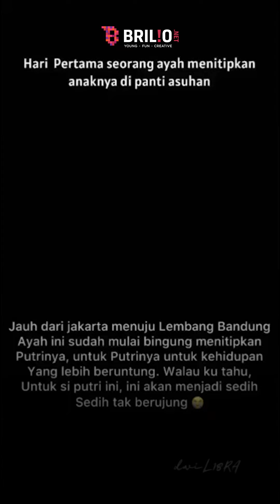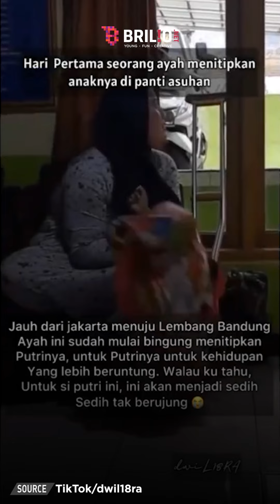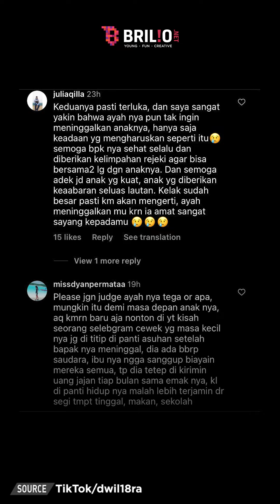Pilu, momen perpisahan ayah titipkan anak ke panti asuhan, auto banjir air mata | TRENDING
Pasalnya, sang ayah terpaksa menitipkan putrinya di sebuah panti asuhan di kawasan Lembang, Jawa Barat. Melansir akun TikTok @dwil18ra, video berdurasi 1 menit ini sontak menuai simpati publik.

Dalam video, terlihat seorang anak perempuan yang sedang menangis meronta-ronta. Sambil menjerit ia berusaha menggapai sang ayah yang berdiri di depan pintu. Sedangkan, pria berjaket merah itu tampak berjalan menjauh meninggalkan putrinya. Tak mau ditinggal sang ayah, tangis bocah itu pun semakin pecah.

Sementara itu, ada seorang ibu-ibu yang berusaha memeluk dan menenangkannya. Momen ini terasa semakin pilu, kala sang ayah berpaling sambil mengusap air mata. Terlihat jelas, bahwa ia sangat berat hati untuk meninggalkan putrinya tercinta.